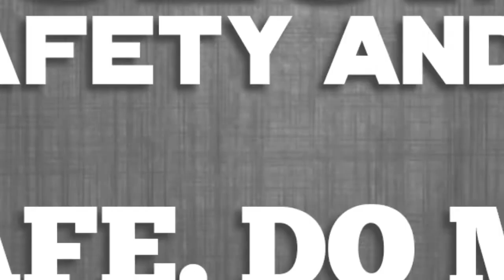Wilton BASH Unbreakable Sledgehammer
The Wilton BASH Sledgehammer is a seriously tough tool. With a virtually indestructible handle, this hammer can take anything and everything you put it through.